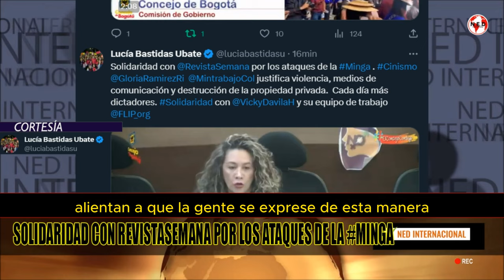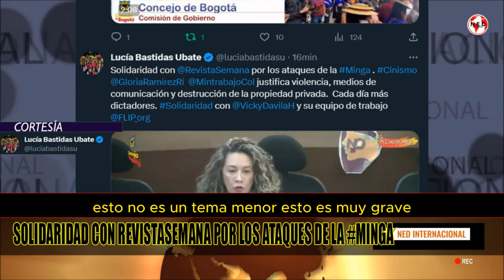🎙️ SOLIDARIDAD CON LA REVISTA SEMANA POR LOS ATAQUES DE LA MINGA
olidaridad con RevistaSeman por los ataques de la Minga .
GloriaRamirezRi MintrabajoCol justifica violencia, medios de comunicación y destrucción de la propiedad privada. Cada día más dictadores. Solidaridad con VickyDavilaH y su equipo de trabajo FLIP_org